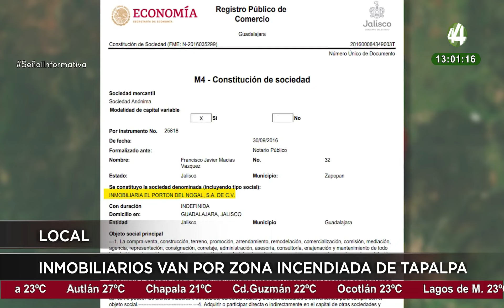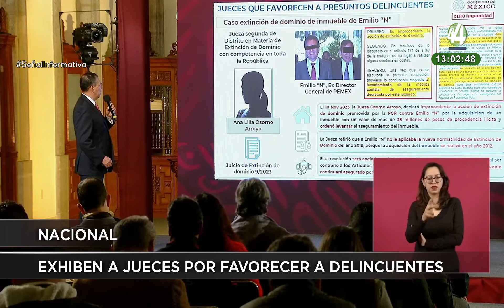Las noticias más importantes de la tarde | 28 de noviembre 2023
📌Invaden Chapala...¡con escrituras!
🖇Protección Civil de la CDMX confirmó el hallazgo de una toma clandestina de hidrocarburo dentro de una casa